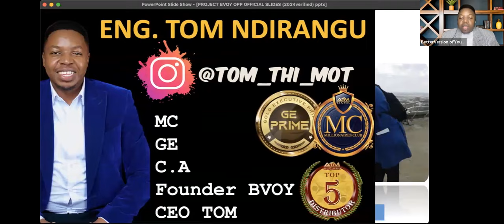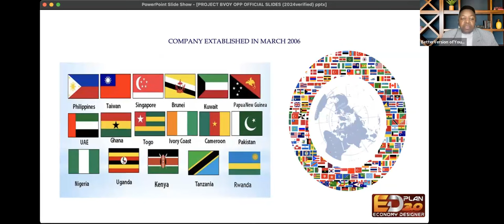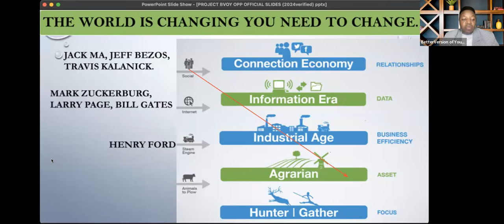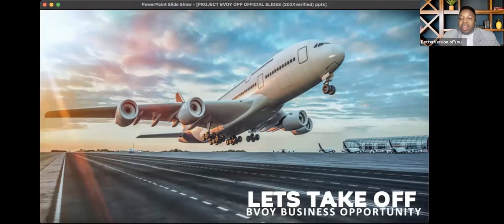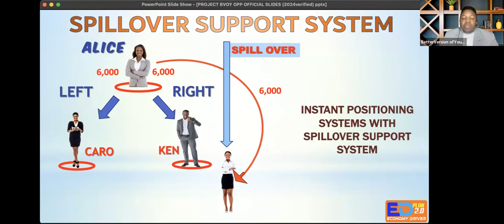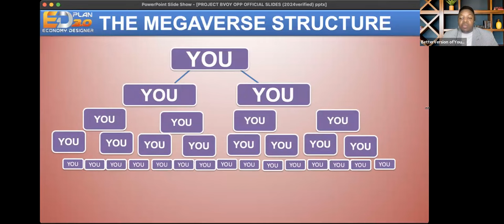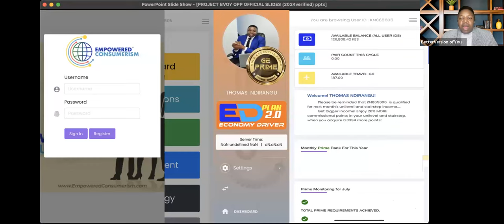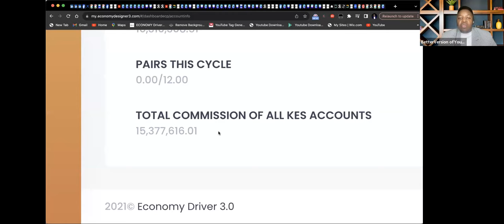From Side Hustle to Main Income: BVOY Money-Making Tips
In this video, we explore effective and legitimate ways to increase your income and achieve financial success. From investing tips to online opportunities, we'll provide valuable insights and actionable steps to help you make money wisely. Don't miss out on these practical ideas to improve your financial future. Watch now and take control of your financial journey!